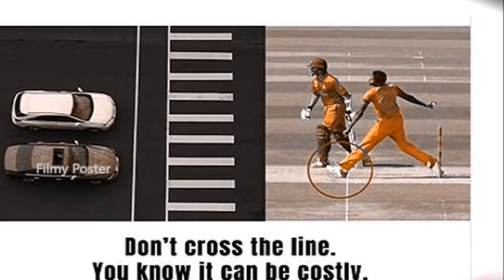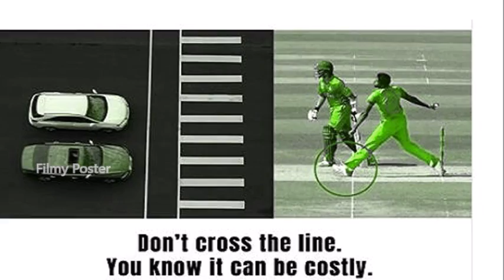Team India Bowler Jasprit Bumrah Slams Jaipur Police|Filmy Poster